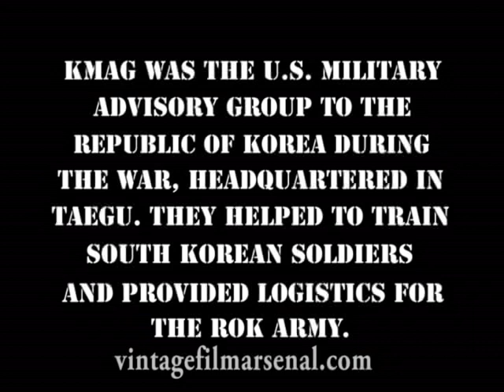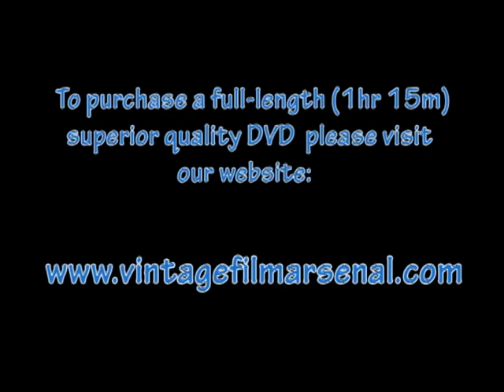Korean War home movies KMAG Advisor ROK Army 1951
Go to vintagefilmarsenal.com to purchase a full-length 1+ hour DVD of "KMAG 1951-53" -- home movies filmed by a US military advisor in South Korea during the war.